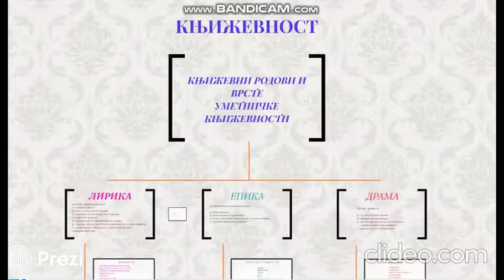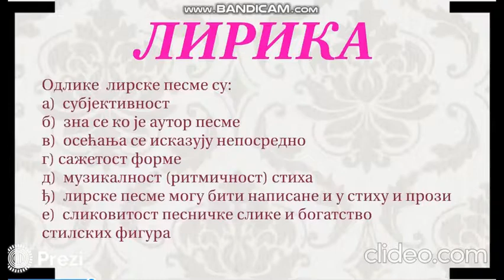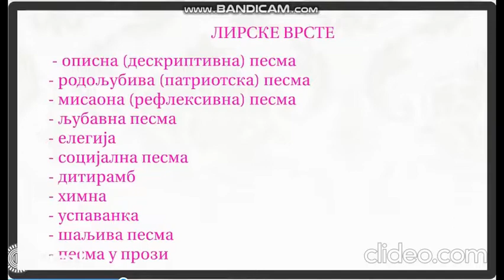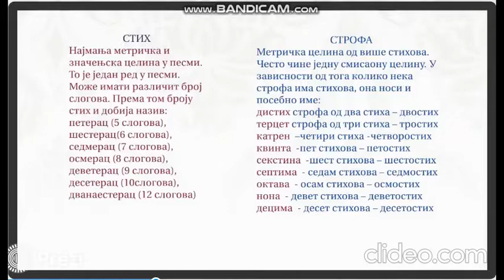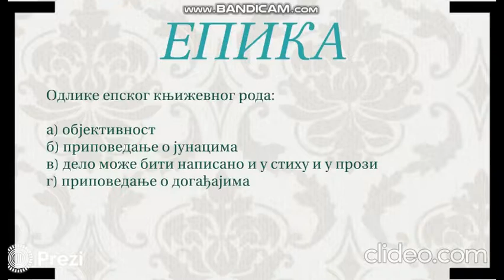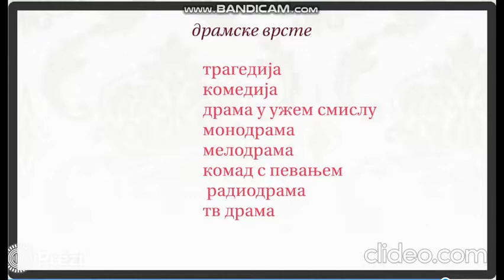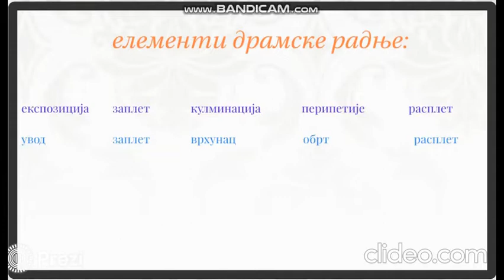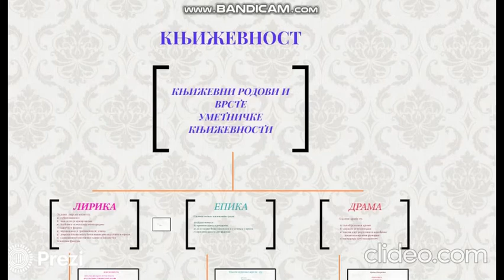Književni rodovi i vrste - sistematizacija